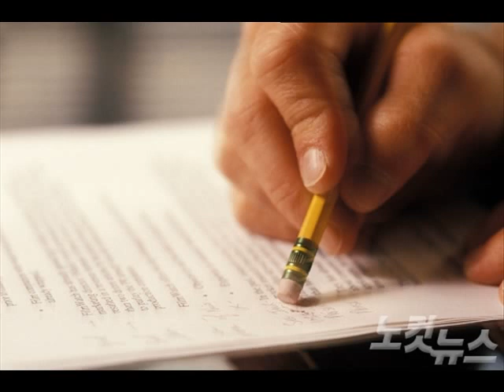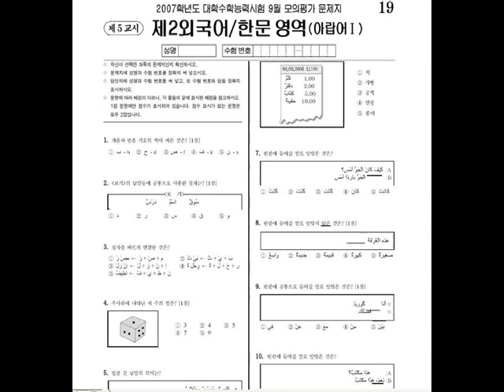CBS 김현정의 뉴스쇼 - "수능 아랍어 광풍 " - 사교육걱정없는세상 안상진 정책대안연구소장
"수능 아랍어 광풍 "
- 사교육걱정없는세상 안상진 정책대안연구소장